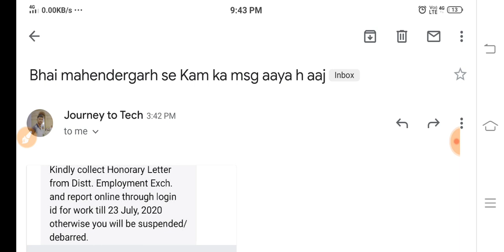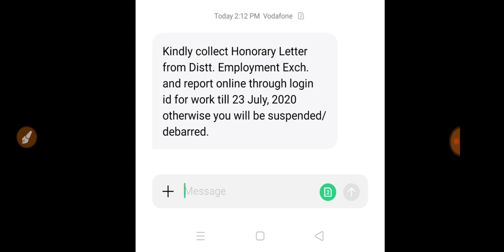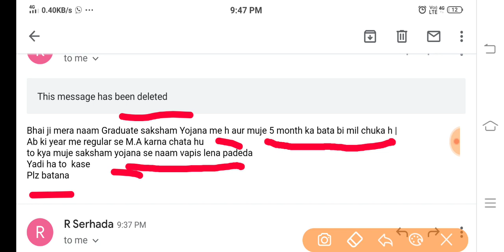Saksham Yojana Late Night 2 Notice || Sumit Sheoran Sho || Amazon Best Deal to online Shopping Today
Amazon Best Deal to online Shopping Today

Hadphone super quality

new phone 2020 launch mobile

speakers with bluetooth

best mobile phone under 12000 Redmi Note 8 (Neptune Blue, 4GB RAM, 64GB Storage)

HP 15 15q-dy0011AU 15.6-inch Laptop (A9-9425 Dual-Core/8GB/1TB/Windows 10/Integrated Graphics), Jet Black

Samsung Galaxy Note10 Lite (Aura Black, 8GB RAM, 128GB Storage) with No Cost EMI/Additional Exchange Offers

Samsung Galaxy S20 Ultra (Cosmic Gray, 12GB RAM, 128GB Storage) with No Cost EMI/Additional Exchange Offers